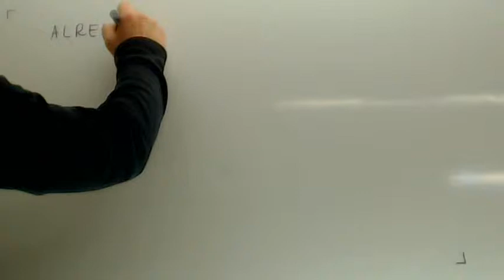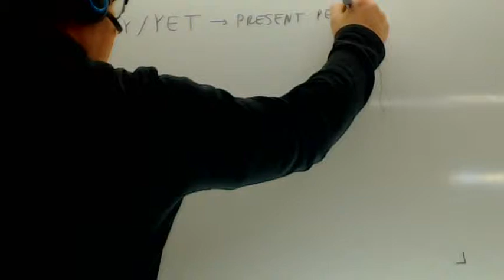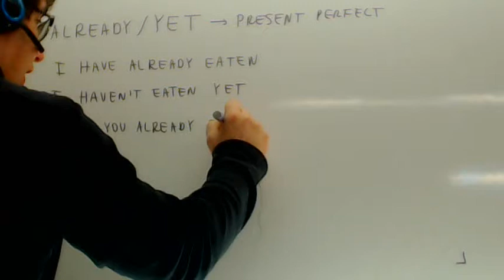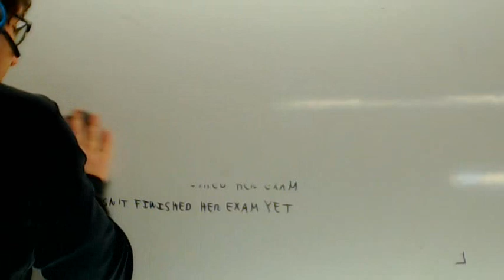Already Yet Present Perfect Ingles Academia Usero Estepona